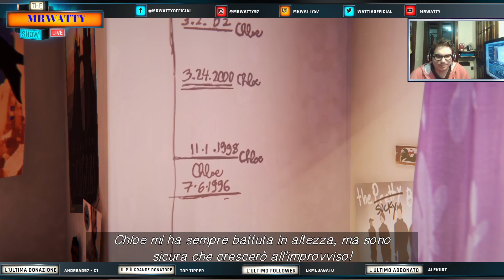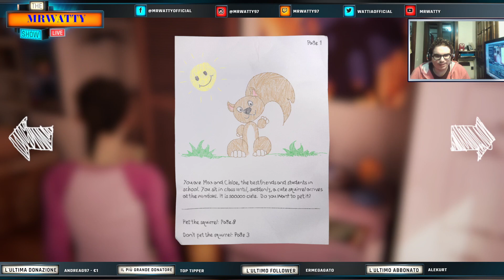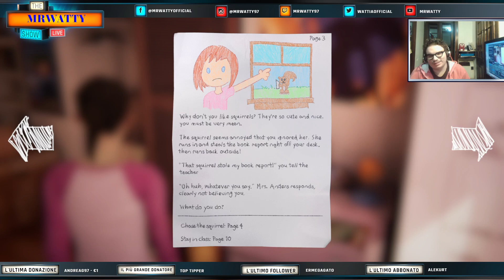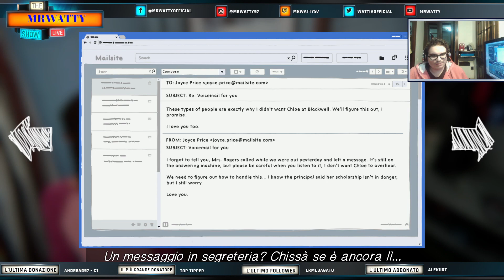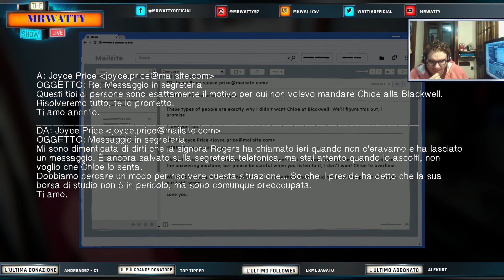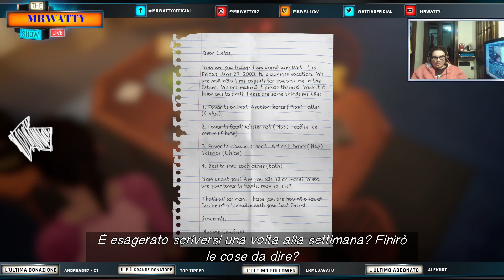Life is Strange Before the Storm #6 Episodio Bonus- Quel Maledetto Giorno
Finiamo Life is Strange Before the Storm, il prequel dell'avventura di Max sempre fatta da Dont Nod e Square Enix di cui mi ricordo discoteche e droghe con l'episodio bonus di quel maledetto giorno (per Chloe).